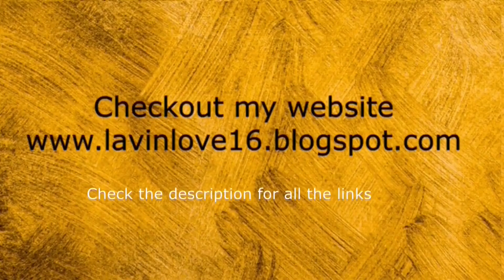Keratin Hair treatment in Telugu|How to get keratin treatment at home in Telugu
Hi friends!!
Todays Video is "Keratin treatment at Home for frizz free Hair in  Telugu|How to get keratin treatment in  Telugu".Thankyou.

Title"Keratin treatment at Home for frizz free Hair in Telugu|How to get keratin treatment in  Telugu".

Link for my Previous videos